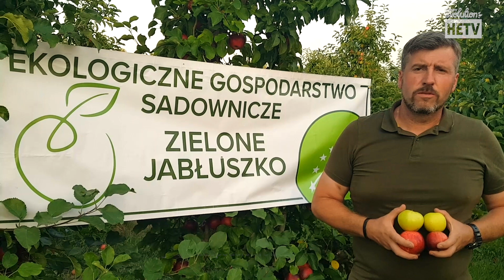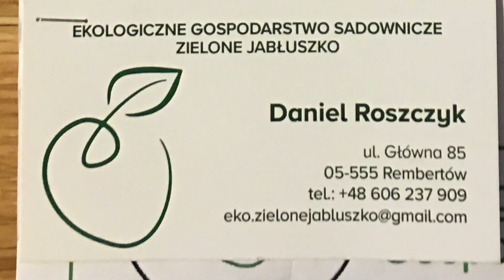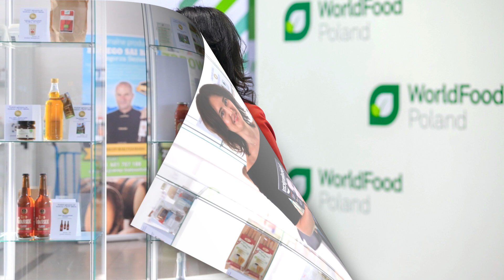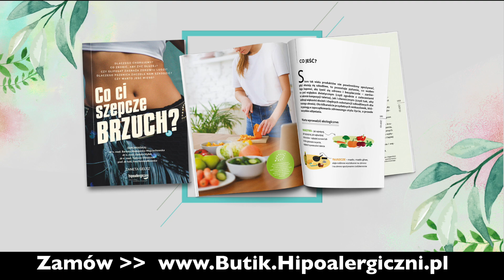Daniel Roszczyk, Zielone Jabłuszko - Nominacja w Plebiscycie Ekologicznym Lista Organic Life TOP 50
Daniel Roszczyk Ekologiczne Gospodarstwo Sadownicze Zielone Jabłuszko - Nominacja w Plebiscycie Ekologicznym Lista Organic Life TOP 50 | KATEGORIA: SADOWNIK  ➨ ZOBACZ OPIS !!!  Zamów naszą książkę nt. zdrowego odżywiania:

Kim jest Daniel Roszczyk?
Daniel Roszczyk reprezentuje Ekologiczne Gospodarstwo Sadownicze Zielone Jabłuszko prowadzone w systemie rolnictwa ekologicznego mającego jeden cel - owoce pełne witamin. Oto jak opowiada swoją historię:

 KIM JESTEM?
"Jestem sadownikiem ekologicznym od 2019 r., kiedy to za namową sąsiadów, również ekologów rozpocząłem swoją przygodę z produkcją ekologiczną. Gospodarstwo sadownicze o powierzchni ok. 6 ha przejąłem od rodziców w 2011 r. i w oparciu o program ARiMR "Młody Rolnik" zrestrukturyzowałem je i unowocześniłem.

CO ROBIĘ?
Obecnie uprawiam w zgodzie z naturą sad owocowy: jabłonie, czereśnie, śliwy, grusze i maliny.
Prowadzę dystrybucję własnych owoców ekologicznych detalicznie i hurtowo, a od 2020 r. jestem Ambasadorem Akcji Społecznej MyZbieramy; jestem laureatem Wyróżnienia w ogólnopolskim Konkursie "Bezpieczne Gospodarstwo" w KRUS; prowadzę otwarte gospodarstwo będące od 2024 r "Gospodarstwem Demonstracyjnym" we współpracy z MODR Warszawa.

Wspieram projekt społeczny "ZeroWaste" poprzez nadawanie "drugiego istnienia" naturalnym  opakowaniom z drewna i tektury. Prowadzę stronę internetową na platformie Facebook, informującą o mojej  pracy oraz pokazującej nowe wydarzenia i trendy w ekologii. Przekazuję idee szeroko pojętej ekologii i zdrowego stylu życia licznym osobom odwiedzającym moje  gospodarstwo, występuję w programach rolniczych i  branżowych oraz społecznych telewizji ogólnopolskiej (TVP, Polsat, Trwam), np. Pytanie na Śniadanie, Agrobiznes, Magazyn Rolniczy, Polsat  News, Wieś to też Polska.
Współpracuję z instytucjami naukowymi InHort - projekt Domino i SGGW Katedra Żywności Funkcjonalnej i Ekologicznej - projekt CO-FRESH.

DLACZEGO TO ROBIĘ?
Ponieważ ja i moja rodzina oraz konsumenci naszych owoców, zasługujemy, aby żyć naturalnie i zdrowo, bez sztucznej chemii i pozostałości pestycydów. Ciesząc się slow food, wybornym smakiem i niezwykłymi wartościami jedzenia oraz życia w stylu "EKO". Tak, rolnik ekologiczny to nie tylko biznes, ale stan umysłu i wartości, z których czerpie się wiedzę o zdrowym i naturalnym   jedzeniu. Doświadcza się ekologicznego stylu życia na sobie i rodzinie z pozytywnie zaskakującymi skutkami i zadziwiającymi wnioskami.

JAK TO REALIZUJĘ?
Poprzez ciężką i wymagającą pracę w sadzie, stosowanie się do wytycznych Ministerstwa Rolnictwa oraz Dyrektyw Unii Europejskiej, ARiMR, Sanepidu, WiHARS, PIORiN oraz wybranej przeze mnie Jednostki Certyfikującej w zakresie wytwarzania i wprowadzania na rynek żywności ekologicznej. Co roku ubiegam się o certyfikat ekologiczny i przechodzę pozytywnie weryfikację co skutkuje nabyciem stosownych  dokumentów i certyfikatów uprawniających moje gospodarstwo do produkcji i dystrybucji ekologicznej moich smacznych i zdrowych owoców. Stosuję naturalne opakowania na owoce. Rozpowszechniam wiedzę o ekologii, gdzie jest potrzebna i kto o takową zabiega, samemu uzupełniając braki wiedzy i doświadczenia od innych rolników ekologicznych, z opracowań, oraz od naukowców, a także konsumentów. Obserwując naturę i eksperymentując z nią pamiętając, aby nie przekroczyć jej reguł. W przyszłości chcę zrealizować także pomysł na drobne przetwórstwo moich owoców na miejscu w gospodarstwie oraz dystrybucję tych      przetworów."

Ekologiczne Gospodarstwo Sadownicze "Zielone Jabłuszko"
Daniel Roszczyk

- KUP KSIĄŻKĘ CO CI SZEPCZE BRZUCH?